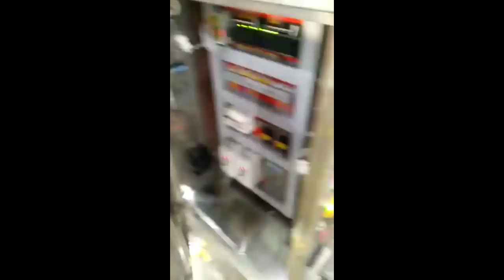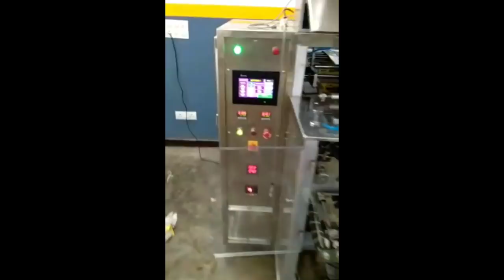40 का माल 80 में बेचे | कमाल का बिजनेस आईडिया | best business idea with small investment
Dosto is video me hamne apko ek aise business ideas ke bare me btaya hain jise ap keval ek machine ke sath shuru kar sakate ho or ghar bethe packaging ke kam se 2500 se 5000 tak aasani se Kama sakte ho

Dosto packing machine kharidane ke liye contact kare - Address-MD Mr Naved Ahmad

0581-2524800